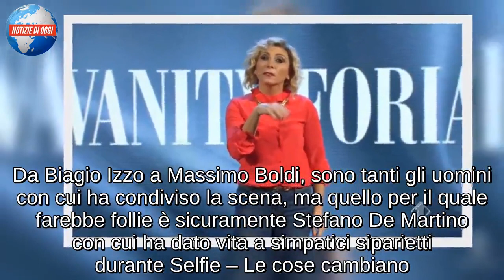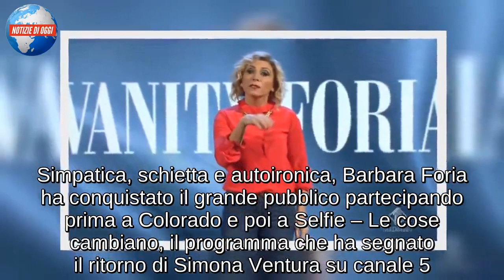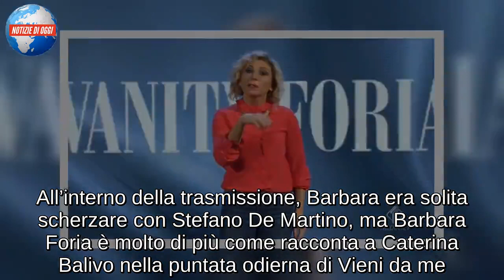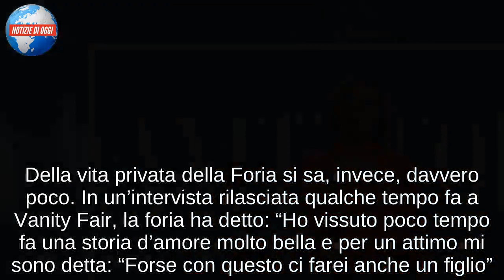BARBARA FORIA/ “Ho un fidanzato, ma Stefano De Martino tutta la vita” (Vieni da me)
Barbara Foria sfoggia un anello di fidanzamento a Vieni da me. L’attrice, però, non svela a Caterina Balivo l’identità del fortunato convinta che parlarne porti sfortuna. Insieme alla conduttrice di Vieni da me, così, cerca il suo principe azzurro tra tutte le persone con cui ha lavorato. Da Biagio Izzo a Massimo Boldi, sono tanti gli uomini con cui ha condiviso la scena, ma quello per il quale farebbe follie è sicuramente Stefano De Martino con cui ha dato vita a simpatici siparietti durante Selfie – Le cose cambiano. Il suo principe azzurro, però, non è l’ex marito di Belen Rodriguez, ma Claudio Insegno, il regista dello spettacolo teatrale “Euforia” che sta portando in giro per l’Italia. Una scelta che non convince Caterina Balivo, convinta che l’abbia fatta solo perché dovrà lavorare ancora da lui. Barbara Foria, poi, invita la Balivo a teatro promettendole di farle conoscere il fidanzato: chi sarà, dunque, il fortunato?

BARBARA FORIA OSPITE A VIENI DA ME
Una vita vissuta con ironia: è questo il mood di Barbara Foria, una delle attrici comiche più amate della televisione italiana. Simpatica, schietta e autoironica, Barbara Foria ha conquistato il grande pubblico partecipando prima a Colorado e poi a Selfie – Le cose cambiano, il programma che ha segnato il ritorno di Simona Ventura su canale 5. All’interno della trasmissione, Barbara era solita scherzare con Stefano De Martino, ma Barbara Foria è molto di più come racconta a Caterina Balivo nella puntata odierna di Vieni da me. Oltre a lavorare in tv, infatti, Barbara è una protagonista del teatro italiano. Attualmente impegnata con lo spettacolo Euforia in cui affronta con divertimento e ironia i vizi e le virtù delle donne di oggi.

BARBARA FORIA: L’AMORE E I FIGLI
Prima di diventare un’attrice comica, Barbara Foria ha trovato il tempo per laurearsi in legge ed iscriversi anche all’albo degli avvocati. La sua vocazione, però, l’ha portata a teatro e in televisione dove sta ottenendo grandi soddisfazioni. Della vita privata della Foria si sa, invece, davvero poco. In un’intervista rilasciata qualche tempo fa a Vanity Fair, la foria ha detto: “Ho vissuto poco tempo fa una storia d’amore molto bella e per un attimo mi sono detta: “Forse con questo ci farei anche un figlio”. Ora che è finita dovrei congelare gli ovuli”. Sarà cambiato qualcosa nel frattempo? A Caterina Balivo il compito di scoprirlo.